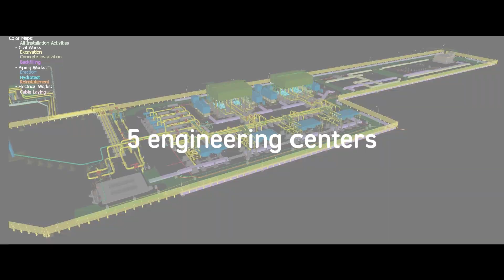Bonatti - Video Istituzionale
Per Bonatti, eccellenza italiana nel mondo dell'energy, abbiamo realizzato il nuovo video istituzionale. Il risultato è stato un video che non solo racconta la storia di Bonatti, ma comunica anche l’aspetto pionieristico, tecnologico e innovativo dell’azienda, evidenziando l’eccellenza del marchio.